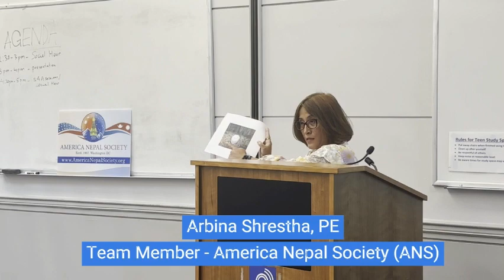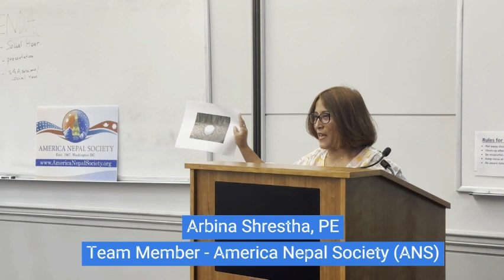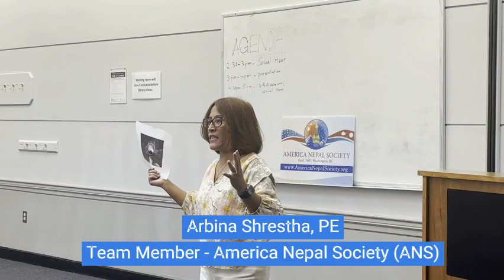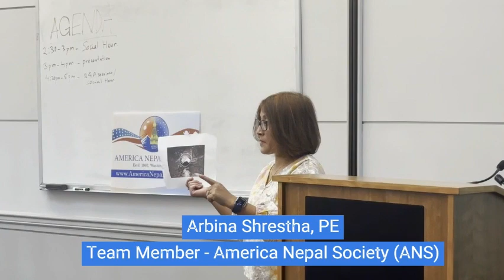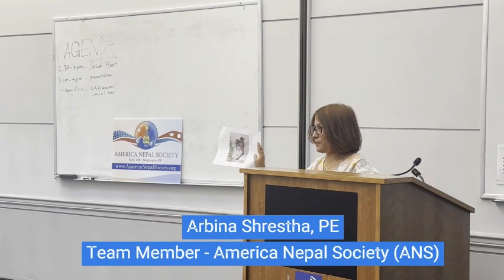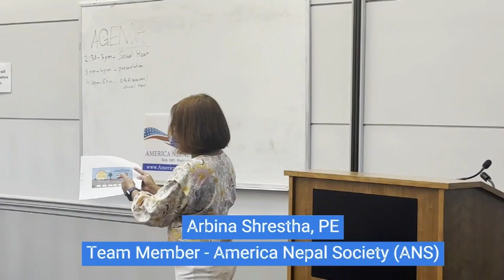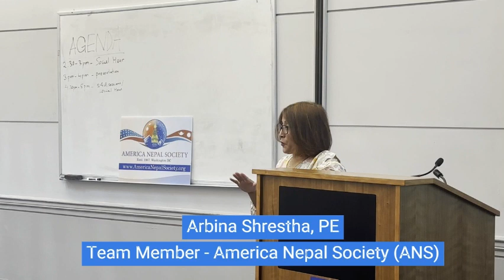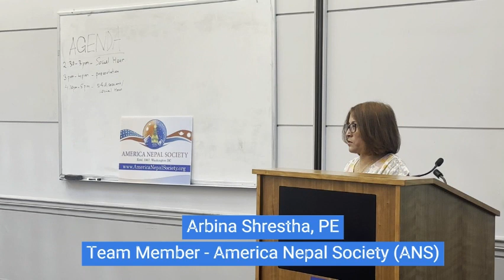Arbina Shrestha, PE, at the ANS Meet & Greet - Saturday August 26, 2023